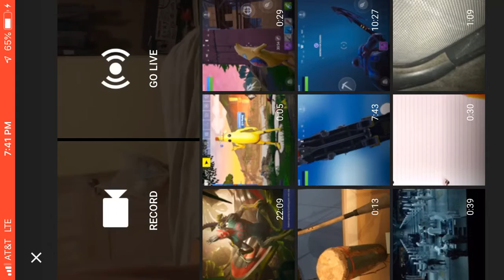Last video goodbye world